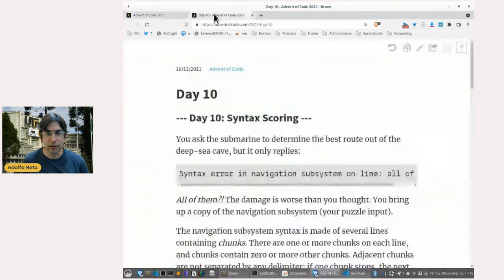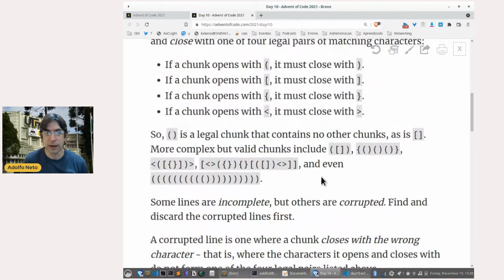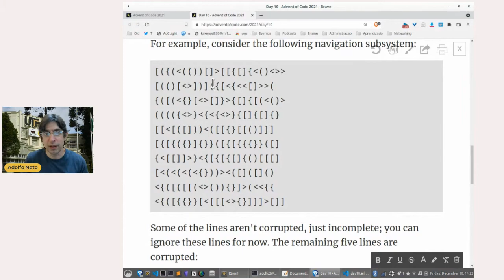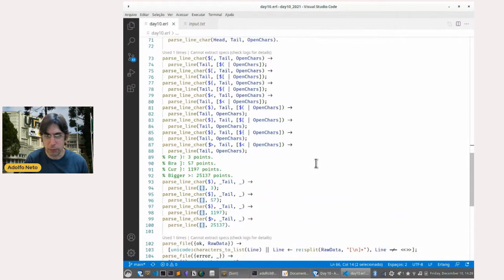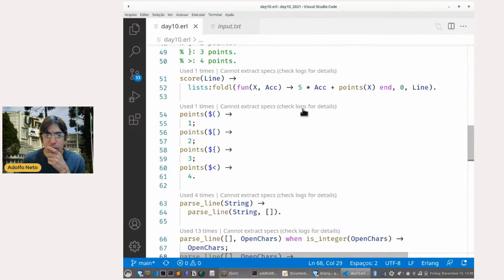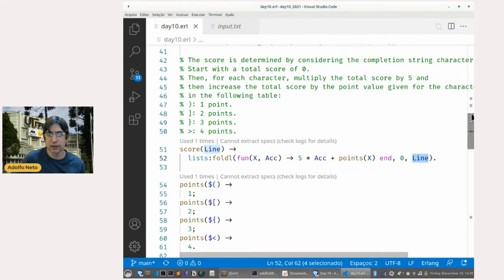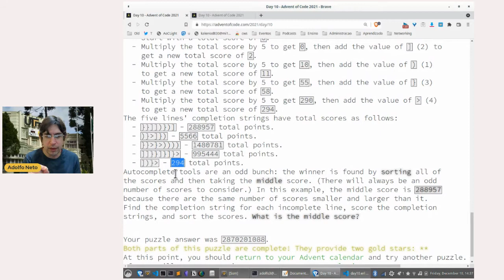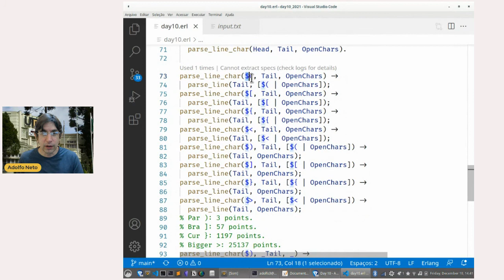Explicação e resolução do Dia 10 (Syntax Scoring) do Advent of Code em Erlang